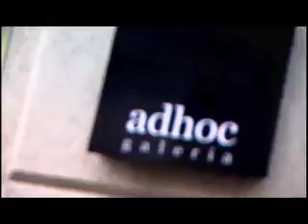jose luis santalla